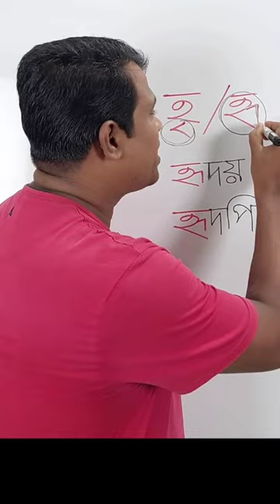হৃদয়,হৃদপিন্ড শব্দ গুলোর সঠিক উচ্চারণ জানেন কি? Please Like,comment and share.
হৃদয়,হৃদপিন্ড শব্দ গুলোর সঠিক উচ্চারণ জানেন কি?